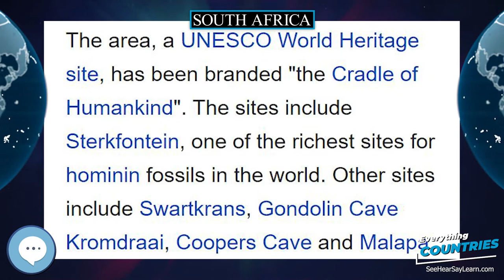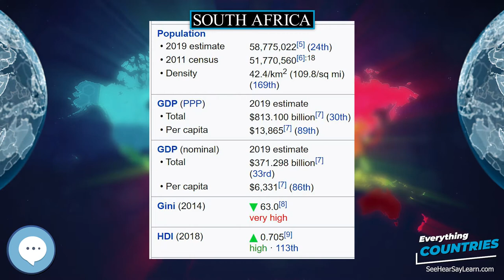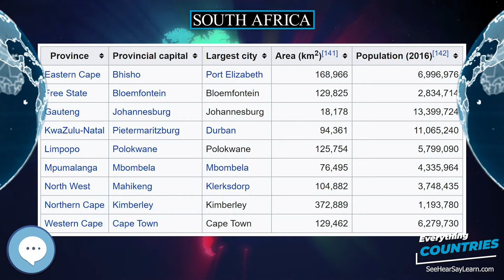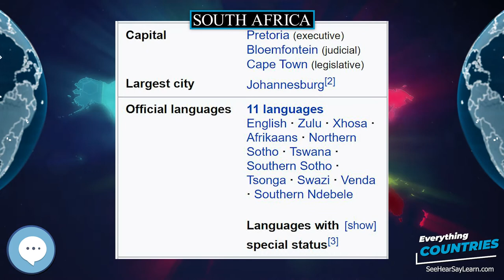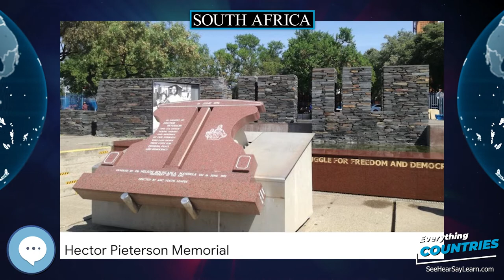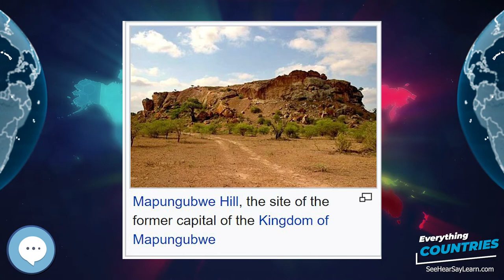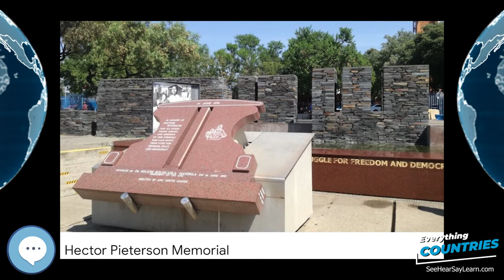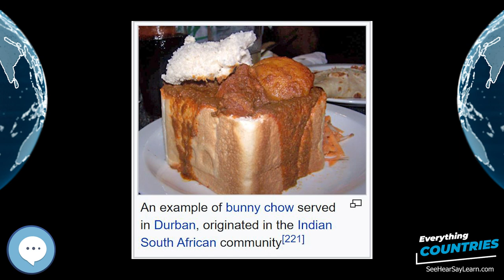South Africa 🌏✔️ COUNTRIES ✔️🌎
South Africa, officially the Republic of South Africa (RSA), is the southernmost country in Africa. It is bounded to the south by 2,798 kilometres (1,739 mi) of coastline of Southern Africa stretching along the South Atlantic and Indian Oceans; to the north by the neighbouring countries of Namibia, Botswana, and Zimbabwe; and to the east and northeast by Mozambique and Eswatini (Swaziland); and it surrounds the enclaved country of Lesotho. South Africa is the largest country in Southern Africa and the 25th-largest country in the world by land area and, with over 57 million people, is the world's 24th-most populous nation. It is the southernmost country on the mainland of the Old World or the Eastern Hemisphere. About 80 percent of South Africans are of Bantu ancestry, divided among a variety of ethnic groups speaking different African languages, nine of which have official status. The remaining population consists of Africa's largest communities of European, Asian (Indian), and multiracial (Coloured) ancestry.
Inflatable World Globes
Levitating Globe
Antique Globe on a Stand